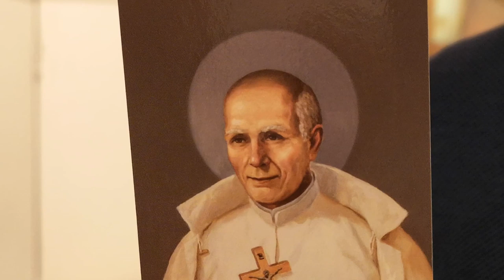Stefan Czerniecki - "Za siódmą górą", odc. 322 (zwiastun)